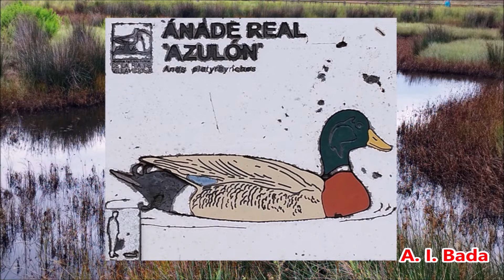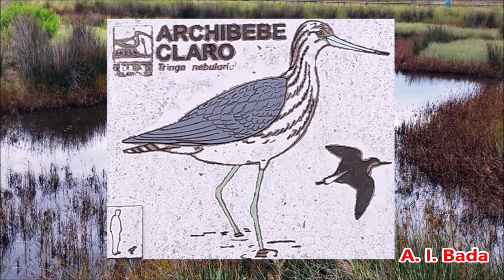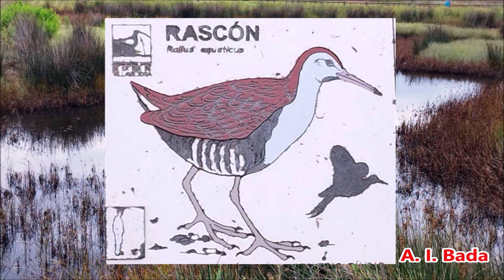Aves en la ria de Villaviciosa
Aves que se pueden ver en los humedales de la ria de Villaviciosa, Principado de Asturias.